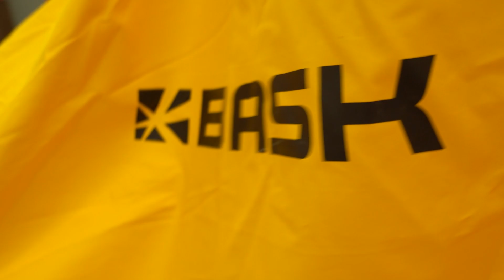НОВАЯ ПАЛАТКА ОТ BASK: пробуем снаряжение | Лаборатория путешествий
В рамках подготовки к Большой Арктической Экспедиции команда «Лаборатории путешествий» вместе с коллегами из колледжа «26 КАДР» пробует новейшую разработку компании BASK – палатку «Арктика». Планы у нас глобальные: поставить на самом северном мысе страны свой небольшой городок. А впрочем, смотрите сами!

Знатоки путешествий сегодня - покорители вершин завтра!